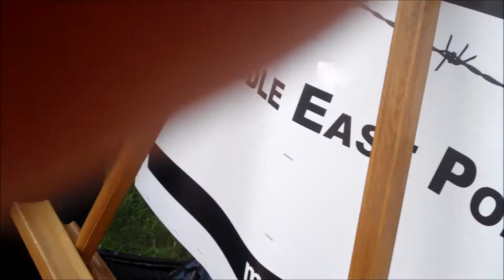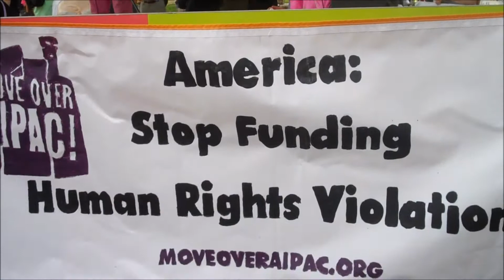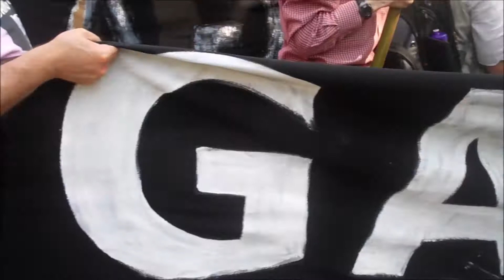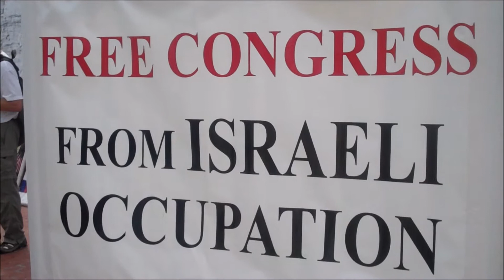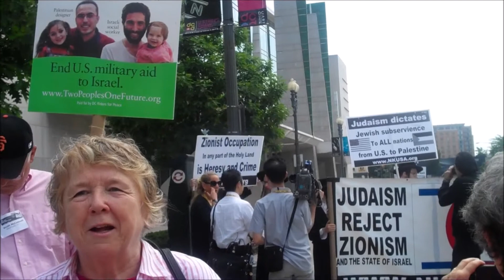CODE PINK V AIPAC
A lively protest at the Washington DC convention center. Code Pink gathers to protest AIPAC and all that it stands for.